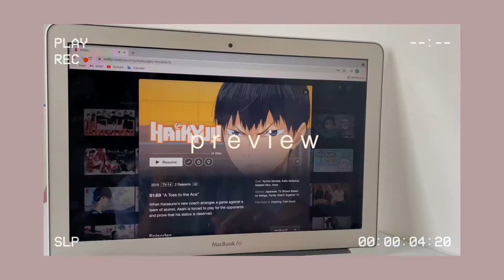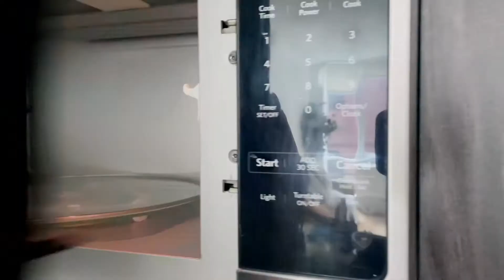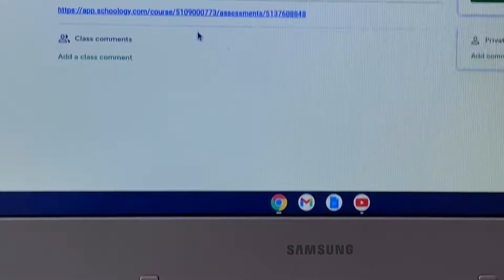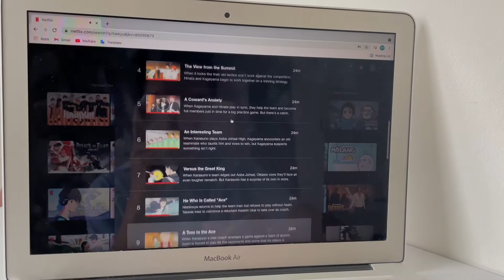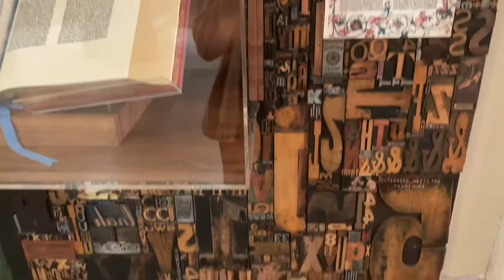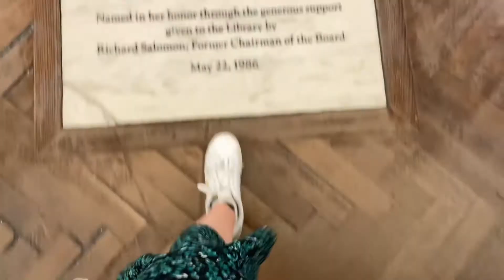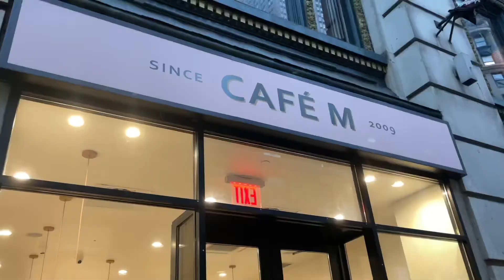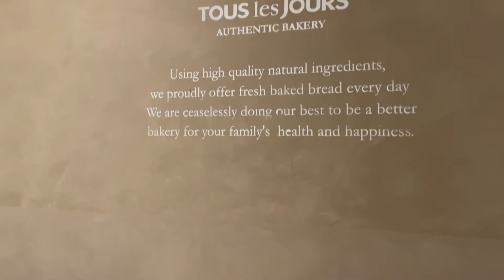summer vlog: public library, nyc, cafe, productivity..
Hey  🌙🍡🍧🌊
I hope you enjoyed watching this vid 💐
Have a wonderful day Besties !!
            with luv, yosra ✨

     m u s i c :
Midnight Club - MO MAXI
Miramar sunset - Harris Heller
trees and lucy - skate
butterflies in love - sir cubworth
Hoogway & softy - Soft Garden
Cartel Vail - Melatonin